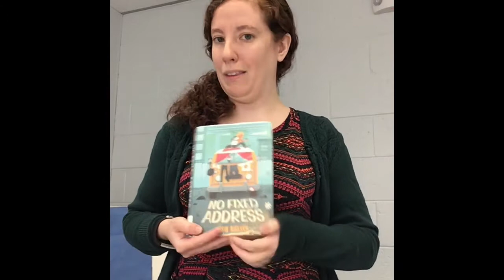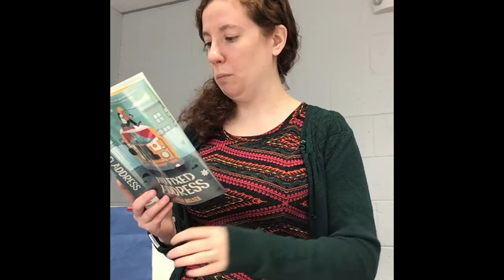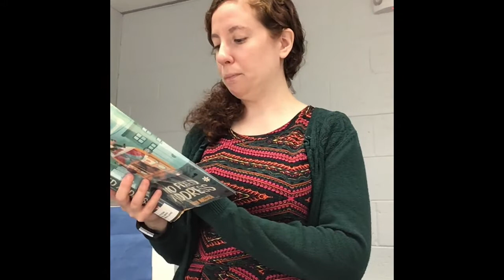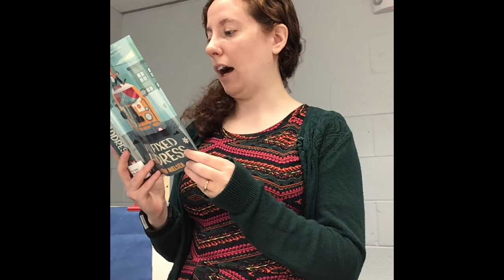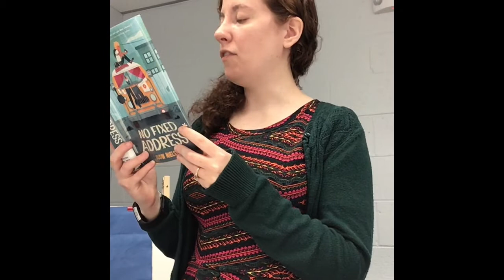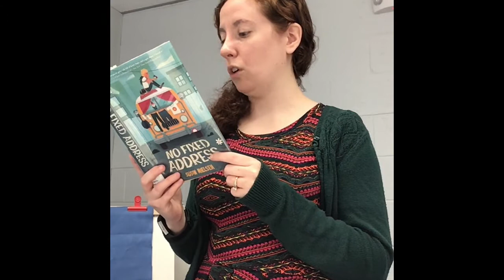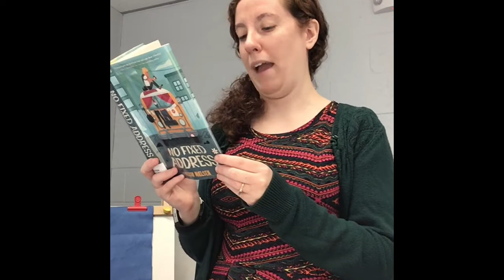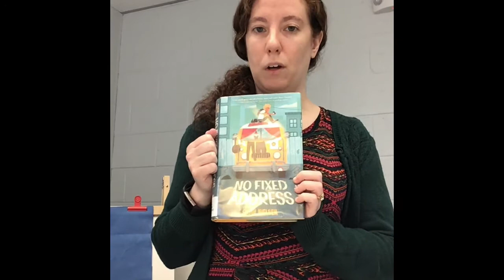Monday Book Tasting: No Fixed Address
Miss. Ann reads the first 20 pages of No Fixed Address by Susin Nielsen-Fernlund.

"Twelve-year-old Felix's appearance on a television game show reveals that he and his mother have been homeless for a while, but also restores some of his faith in other people." - Novelist

Genre: First person narratives; Realistic fiction, Persons Experiencing Homelessness
Age: Gr. 5-8

Read Alikes:
The Exact Location of Home by Kate Messner
Booked By Kwame Alexander
Almost Home by Joan Bauer